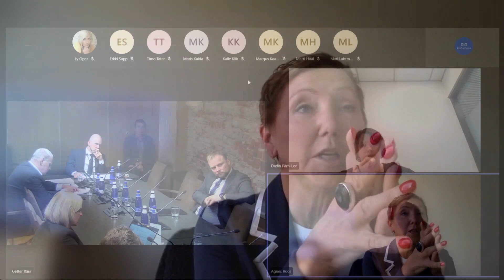Riigi abimeetmetest energiakriisis, 12.09.2022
Riigieelarve kontrolli erikomisjon arutas riigi abimeetmeid energiakriisiga toimetulekuks.

Erikomisjoni istungile olid kutsutud majandus- ja taristuminister Riina Sikkut, ettevõtlus- ja infotehnoloogiaminister Kristjan Järvan, Majandus- ja Kommunikatsiooniministeeriumi energeetika ja maavarade asekantsler Timo Tatar, Rahandusministeeriumi riigihangete ja riigiabi osakonna juhtivspetsialist Maris Kalda ja Euroopa Liidu poliitika talituse nõunik Mari Lahtmets, Konkurentsiameti peadirektor Evelin Pärn-Lee, Eesti Energia juhatuse liige Agnes Roos, Eleringi juhatuse liige Kalle Kilk ja energiaturu osakonna juhataja Erkki Sapp, Alexela nõukogu esimees Marti Hääl, Eesti Gaasi juhatuse esimees Margus Kaasik ja riigikontrolör Janar Holm.